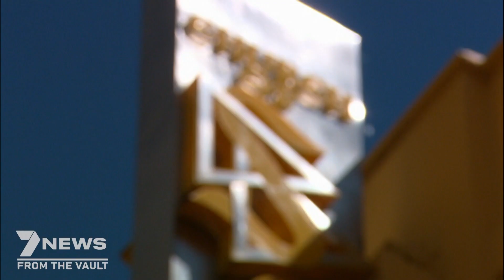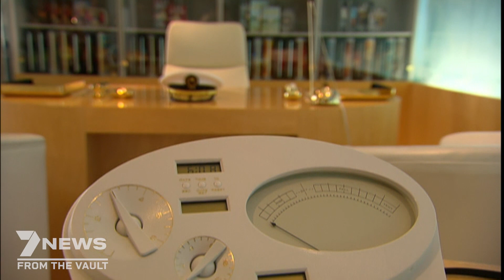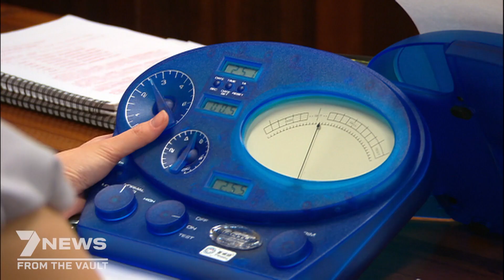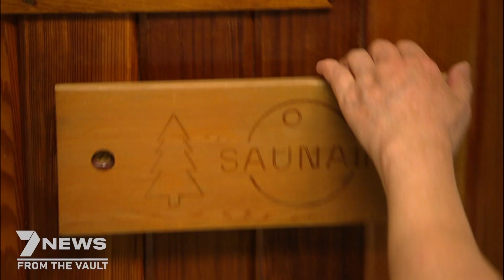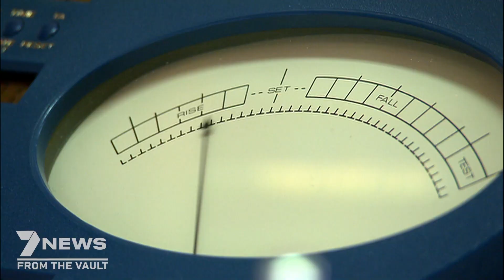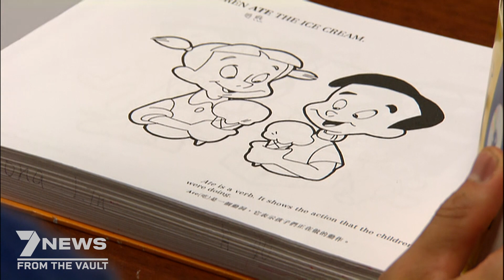Scientology Exposed-The Hidden Dangers of this Criminal Cult+Its "President" Vicky Dunstan in Sydney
Vicky Dunstan - The president of Scientology Australia and Asia talks about the cult, from its founding to the practices done within.
This story originally aired on March 14th 2010, on Seven News Australia Sunday Night.

Speech by Senator Xenophon Against The Criminal Organization Scientology

Senator Nick Xenophon in 2009
In November 2009, independent senator Nick Xenophon spoke in the Australian parliament about the organisation, describing it as a "criminal organisation" and saying that he had letters from former followers which included "claims of abuse, false imprisonment and forced abortion". His staff interviewed a number of people who made the claims. Xenophon called for a parliamentary enquiry to investigate the church's activities and its tax-exempt status.
In March 2010, Xenophon's call for an inquiry was "overwhelmingly rejected" by the Australian Senate, the senators voting 33 to 6 against with 37 abstentions; Xenophon said he would "continue to push for an inquiry when parliament reconvenes in May". Xenophon provided further details of his position when he spoke to his motion and Australian Greens senators Milne and Brown also spoke in support. Liberal Party Senator Eric Abetz and Cory Bernardi spoke against.
On 22 June 2010, Senator David Feeney presented the report Persons referred to in the Senate – Ms Vicki Dunstan on behalf of the Church of Scientology Australia in parliament and moved that it be adopted. The report was a response "to comments made by Senators Xenophon, Milne and Bob Brown in the Senate on 11 and 18 March 2010 during debates to refer matters relating to the Church of Scientology" and was tabled to provide "a right of reply ... to persons who claim to have been adversely affected by being referred to, either by name or in such a way as to be readily identified, in the Senate". The effect of tabling the report was to enter the Church of Scientology's response to senators Xenophon, Christine Milne and Bob Brown, in full, into Hansard, the permanent public record of the Parliament of Australia.
On 2 May 2012, the speech caused controversy for reasons unrelated to Scientology when it was published by the Malaysian newspaper the New Straits Times in an article titled "Observer under scrutiny" on its website with the word "Scientology" replaced with "Islam" to give the impression that Xenophon made an anti-Islam speech in Parliament. In April, Xenophon had visited Malaysia to independently observe an anti-government protest known as the Bersih 3.0 rally and had also made his support for opposition leader Anwar Ibrahim known to the public. The article written by Roy See Wei Zhi was apparently intended to turn public opinion in the Muslim-majority country against Xenophon. Upon learning of the article, Xenophon threatened to sue the New Straits Times for defamation, this resulted in the paper removing the article from the website.

Litigation

The Church of Scientology has been involved in a number of lawsuits and threatened legal action during its five decade history in Australia.

A suit was brought against Kevin Victor Anderson and his assistant Gordon Just who produced the Anderson Report, in 1971. The citations in the Victorian reports are: Hubbard Association of Scientologists -v- Anderson (1971) VR 788; Hubbard Association of Scientologists v. Anderson (1972) VR 340 [appeal of 1971 VR 740]; Hubbard Association of Scientologists International v Anderson and Just (No 2) (1972) VR 577. The Victorian Parliament passed special legislation to give the two immunity from these writs.
The Church of Scientology requested a tax exemption from wages originating from a religious institution based on the Victoria Pay-roll Tax Act 1971. The High Court asked the question on whether Scientology was to be accepted as a religion, and decided that they were. Scientology met the two criteria that they stipulated for the determination of whether an organization is religious; first "belief in a supernatural Being, Thing or Principle" and second, "the acceptance of canons of conduct in order to give effect to that belief."
The Church of Scientology also litigated against the Australian Security Intelligence Organisation, which is Australia's domestic intelligence service.